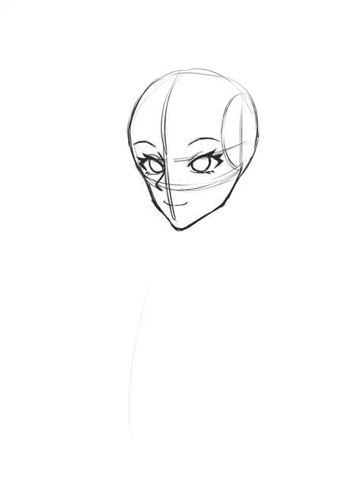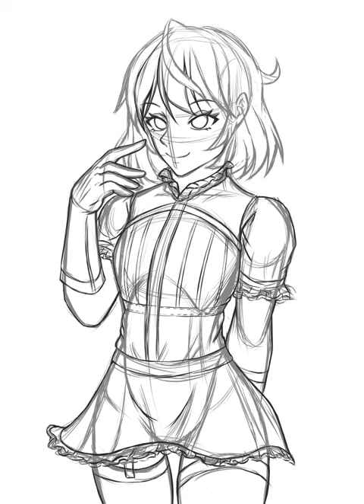[Krita Speedpaint]Anime maid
Software used:
Krita - Drawing and recording
Shotcut - Editing